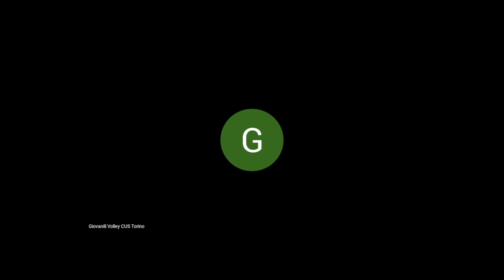Lezione SUISM Settimana 23/03/2020 - Specializzazione Giovanile - Sovraccarichi e stiffness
Facendo fronte alla situazione contingente, preparerò una serie di video lezioni per poter evitare di rimanere eccessivamente indietro sui nostri programmi.
Per trovare le varie tematiche inerenti alla materia con tagli e modalità diverse, tutti questi ed altri contenuti di approfondimento consultate il mio sito:

A questo link trovate la clip con l'esercitazioni super analitiche per il palleggio con il commento di Mauro in descrizione: